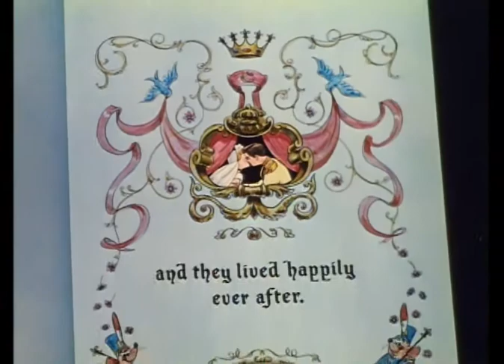Cinderella 2 Dream Come True (2002) VHS and DVD Promo (DVD Capture)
Taken from Lady and Trump 2 Scamp's Adventure 2001 DVD